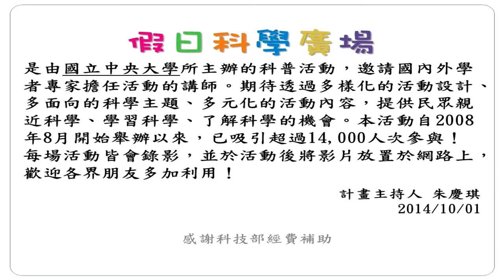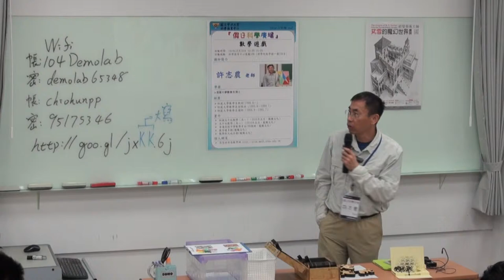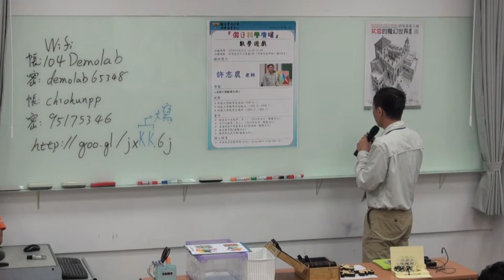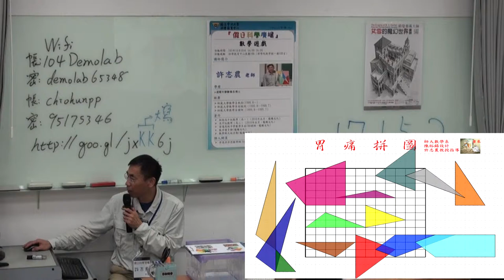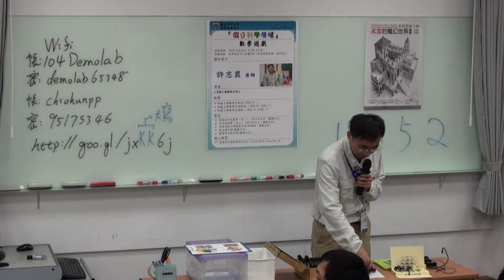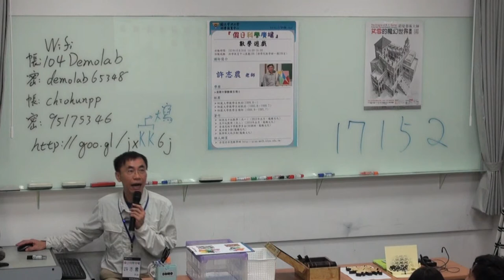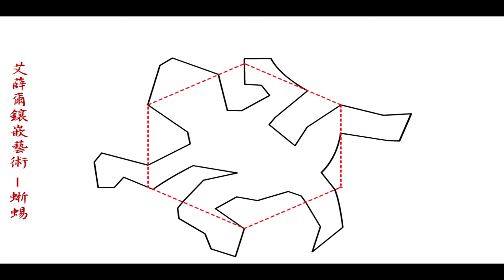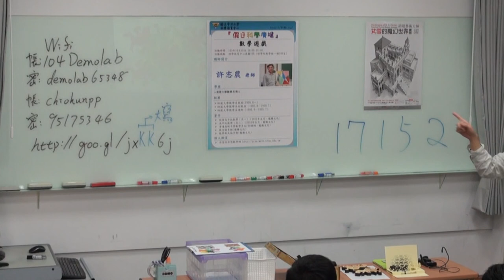[假日科學廣場] 數學遊戲 1/3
103秋季 假日科學廣場

主講：許志農
活動時間：2014/10/18（六）